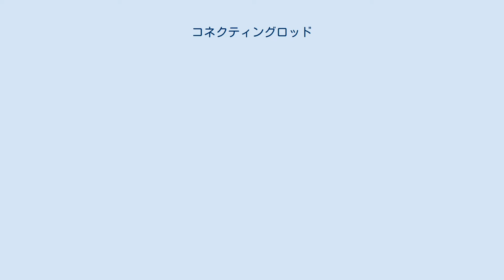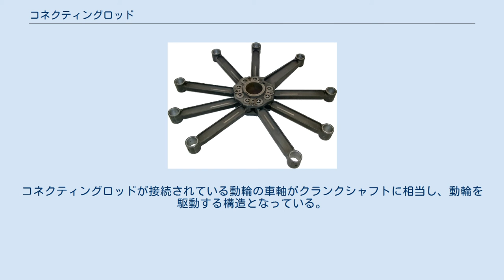コネクティングロッド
コネクティングロッド（コンロッド） 航空機用 星型9気筒エンジン BMW 132のコンロッドセット。
星型エンジンではこの写真の例に見られるように、一本のマスターコンロッドとリンクロッドからなるセットが一般的である。
 ピストン(上)と コネクティングロッド(下) コネクティングロッド (connecting rod) は、機械部品、特にエンジンに多く用いられる部品である。
日本工業規格 (JIS) では、コネクティングロッドまたはコネクチングロッド、連接棒（れんせつぼう）などといった呼称を用い、慣用ではしばしばコンロッド (conn-rod) と略称される。
 コネクティングロッドは、クランクシャフトとの連動により、ピストンの往復直線運動を回転運動へ変換する部品である。
ピストンピンとクランクピンを結び、それぞれの端を小端部、大端部と呼ぶ。
熱間鍛造で形成され、材質にはクロームモリブデン鋼（SCM435など）や炭素鋼（S55Cなど）などが用いられる。
小型汎用エンジンなどでは鍛造、ダイキャストまたは重力鋳造で成型されたアルミ合金が用いられることがある。
レース用となるとチタン合金（64合金）などをバフ研磨されたものなどが用いられる。
 コネクティングロッドはエンジンを構成する部品の中で最も過酷な環境で使用される部品の1つであるため10倍以上の安全率が取られており、通常使用において折損することはほとんどない。
ピストンやクランクピンの焼き付き、故障や水没により燃料や冷却水などが燃焼室に入ることで起こるウォーターハンマー現象などにより、過大な反力が加わった場合に折損・座屈するケースが多い。
コネクティングロッドが折損するとクランクシャフトの回転力により振り回される金属塊と化しクランクケース内部で暴れるため、ダメージの大きさからエンジン自体が修理不可能になることが多い。
 蒸気機関車などといった大型の機関では、回転側に直接伝達しているロッドがコネクティングロッドである。
日本においては蒸気機関車のそれは主連棒と呼ばれる。
そういった大型の機関では、ピストンとの間には直動のみで揺動しない「ピストンロッド」と呼ばれる要素が入り、ピンで連結される。
ピストンロッドに付けられる部品の名からクロスヘッド方式と呼ばれる（ユニフロー掃気ディーゼルエンジン#船舶用も参照）。
コネクティングロッドが接続されている動輪の車軸がクランクシャフトに相当し、動輪を駆動する構造となっている。
通常特定の1軸をコネクティングロッドで駆動しており、それ以外の動輪はコネクティングロッドが接続されている動輪とカップリングロッド（連結棒）と呼ばれるロッドで連結されていて、これにより駆動されている。